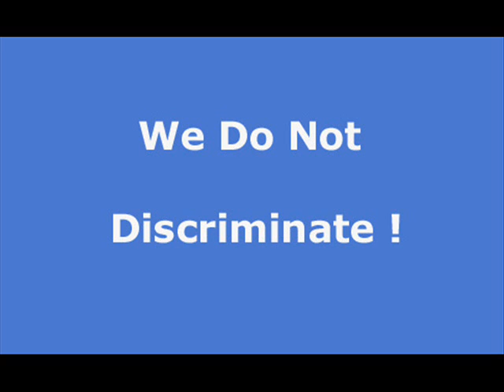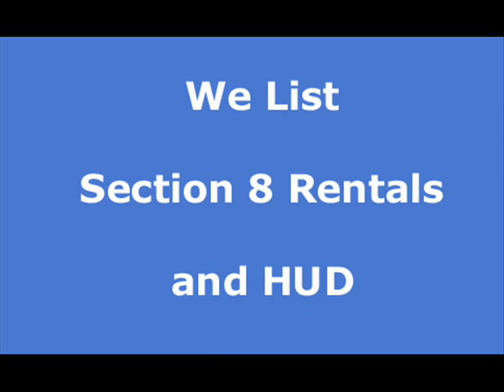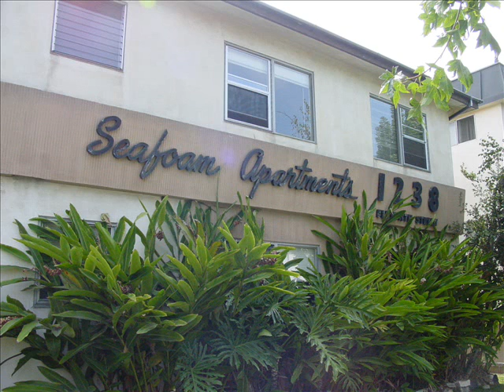Covina apartment rentals, house rentals and real estate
Search new Covina apartment rentals and Covina house rentals daily. We have the largest selection in California. Landlords and owners list free of charge. All types of credit welcome as well as section 8 welcome. If you have pets we will find you a place. to set up an appointment and view other property availabilities.